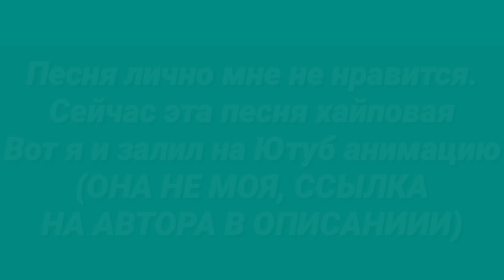КОЕЧНО НЕТ ПРОБЛЕМ КОГДА ПРОДАКШН СЛАВА МАРЛОУ / АНИМАЦИЯ /ТРЕК ШКОЛЬНИКА